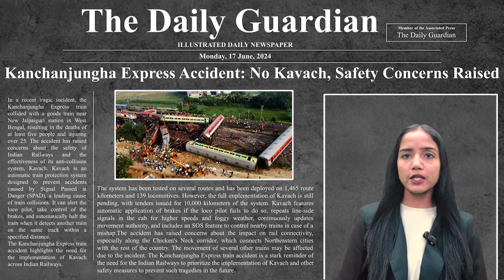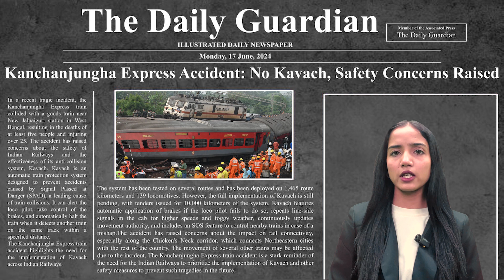Kanchanjungha Express Accident: Absence Of Kavach Raises Serious Safety Concerns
The Kanchanjungha Express collision near New Jalpaiguri killed 5, and injured over 25, and highlighted the urgent need for the full implementation of the Kavach safety system.